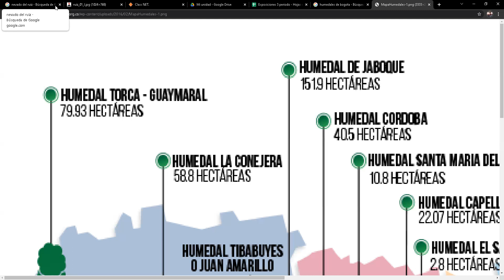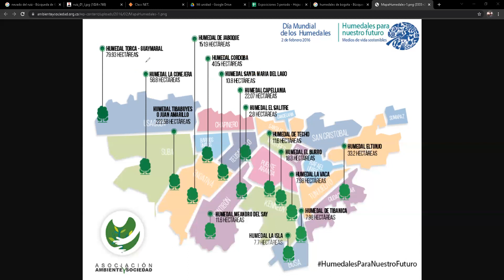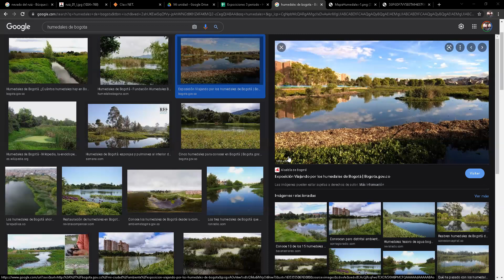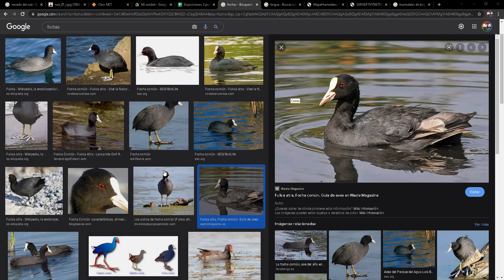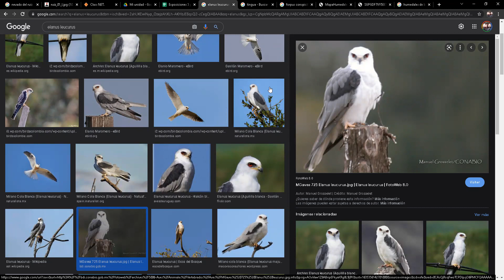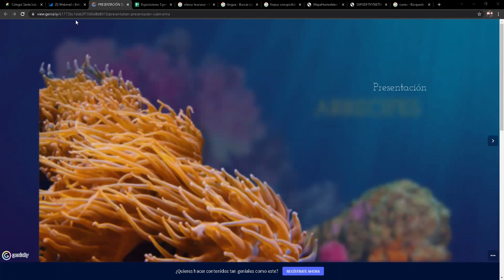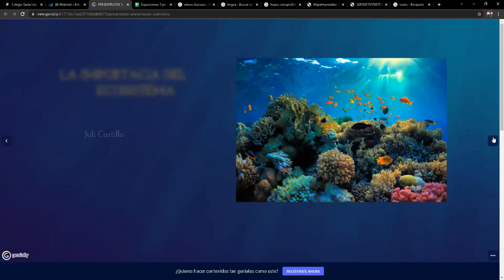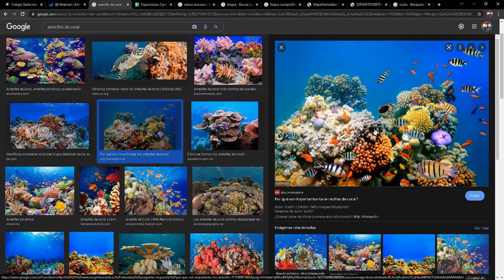Sexto B - 26 de Octubre de 2021 Parte 2